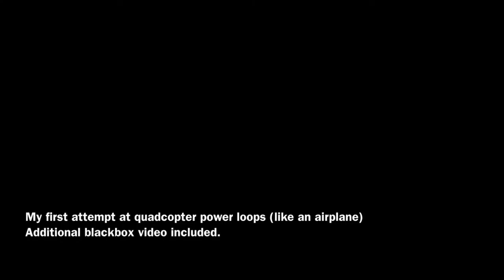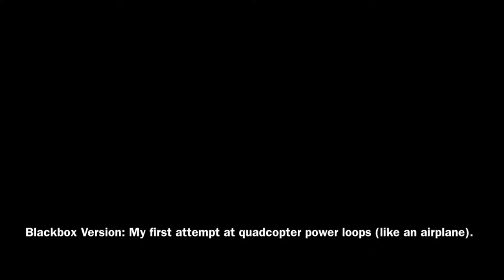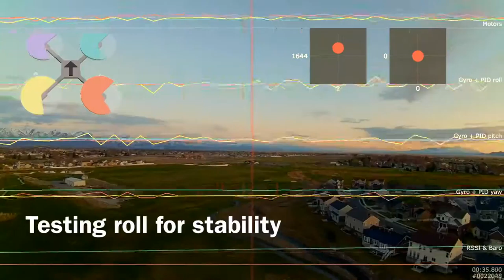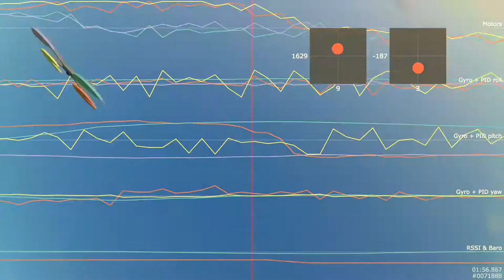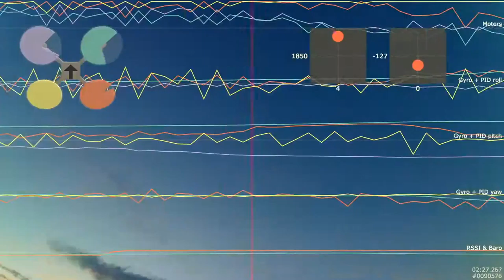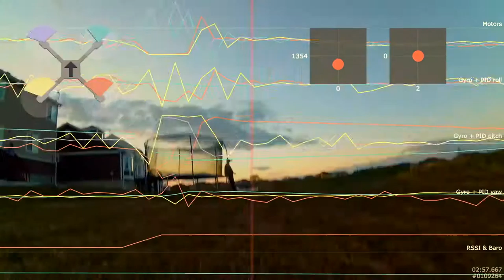My first attempt at quadcopter power loops (like an airplane)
ZMR180
FPV Camera (On Quadcopter) - RunCam 2 held in place and at an angle by InstaMorph and zip ties at 23 degrees.  Also recording at 1080P 60FPS.
Rear facing RunCam HD was zip tied around the frame on the battery.
More zip ties.
DYS 30A ESC’s
BLHeli (Defaults From Banggood Stock - Purchased 11/2015 - Need to update firmware to tweak or find out settings)
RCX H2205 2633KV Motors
DAL "Indestructible" 4045 Tri-Blade Bullnose Props
Tattu 4S 1300MAH 75c (Possible voltage sag when too much throttle)
Lumenier 4Power Mini PDB w/ Pololu 5V 1A Step-Down Voltage Regulator
FrSky D8R-XP
FrSky XJT
Turnigy 9xr Pro
Naze32
Cleanflight v1.10.0
Oneshot 125 (looptime 1600 motor_pwm_rate 600)
PID 2 (Luxfloat V2)
LEVEL 15.0, 0.050, 75 (No trust in Horizon mode right now)
ROLL rate 0.22
PITCH rate 0.22
YAW RATE 0.25
TPA 0.00 (not used in PID 2 right?)
TPA Breakpoint 1500 (not used in PID 2 right?)
BlackBox enabled at lowest rate for SPIFLASH (blackbox_device=1, blackbox_rate_num = 1, blackbox_rate_denom = 16)
deadband=6, yaw_deadband=6, emf_avoidance = 0, acc_hardware=0 (caused video interference so keeping at 0)

Weight:
??? grams w/o battery
??? grams w/ battery
?? grams of the above measurement is the moldable plastic to mount the camera at an angle.

Song: The Interesting Actual
Author: P C III